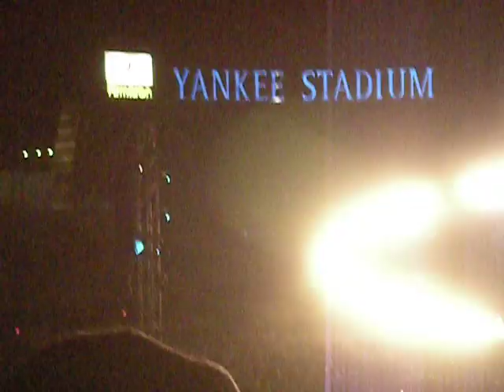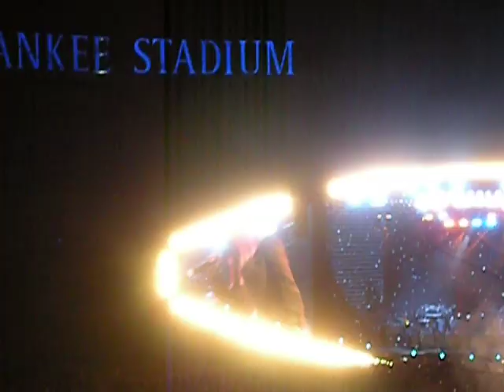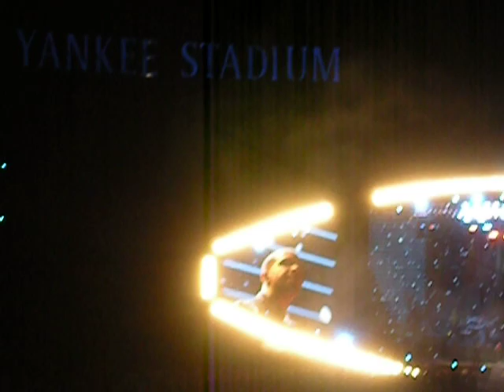Drake and Nicki Minaj - Up All Night - Yankee Stadium - 9/14/10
Jay Z Eminem Home and Home Yankee Stadium 9/13 9/14 50 Cent Lloyd Banks Dr Dre Beyonce Chris Martin Swizz Beats Kanye West Nicki Minaj Drake Mary J Bronx New York NYC